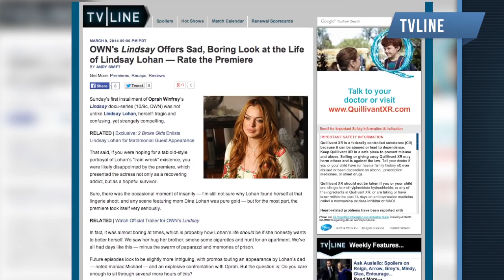Lindsay Lohan Breaks Down On Reality Show Premiere